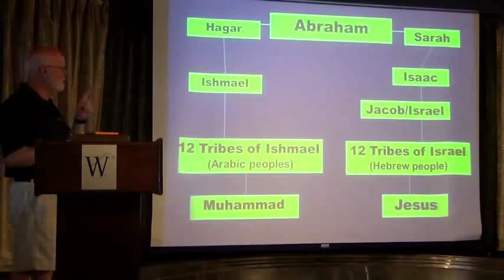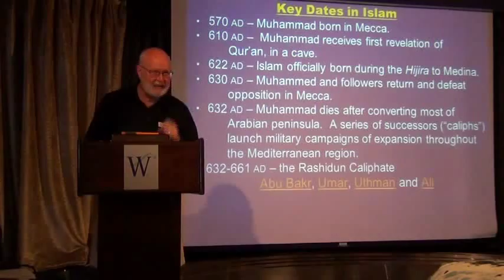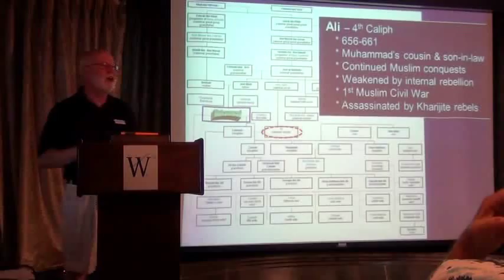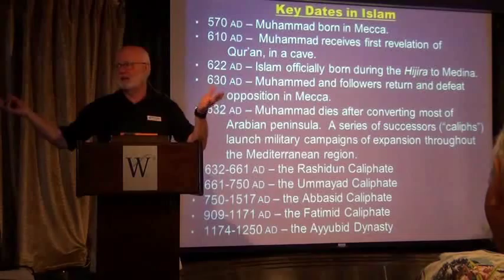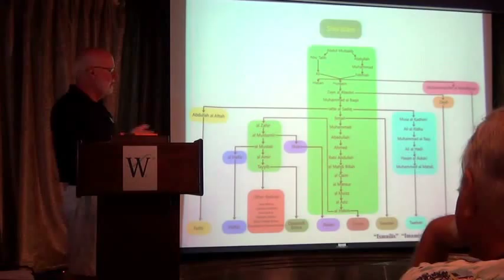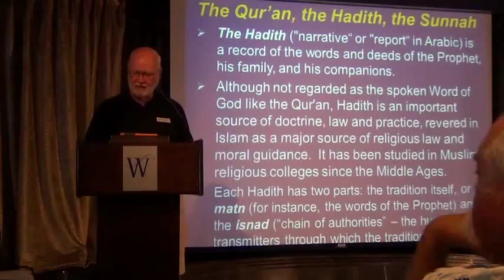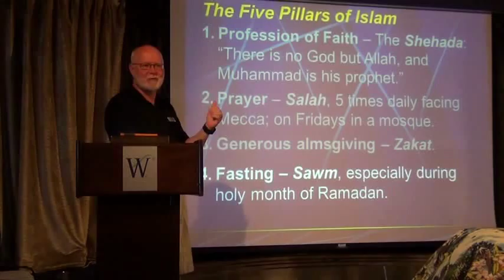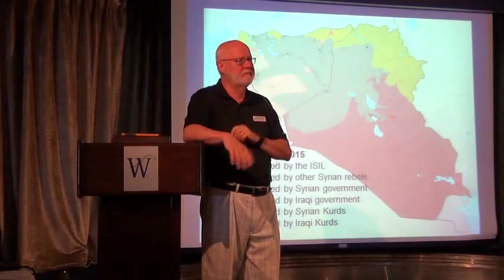Introduction to Islam - Wonders of Arabia 2015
Lecture in the series given on board the Windstar yacht, Star Pride, in the spring of 2015.